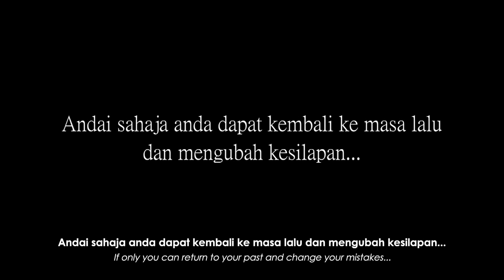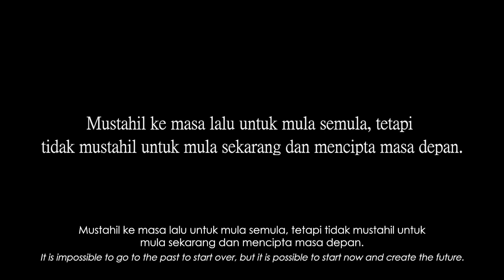Iklan dari K-KOMM& AKPK [Mustahil Kembali Masa Lalu] (2022)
Terbitan 2022.